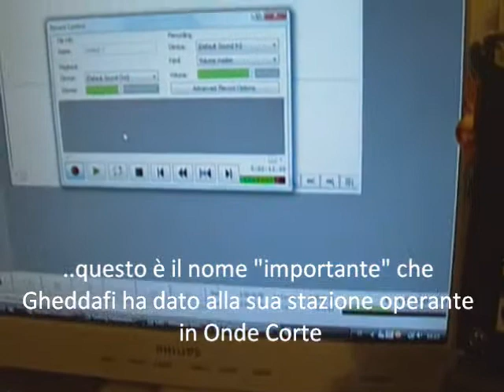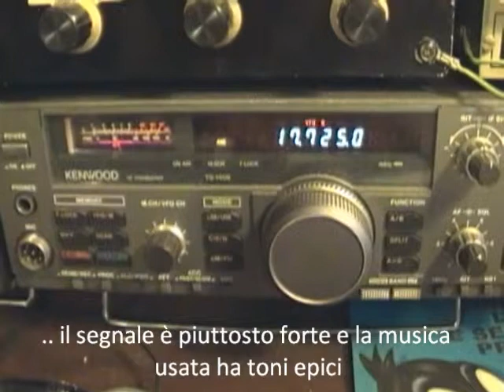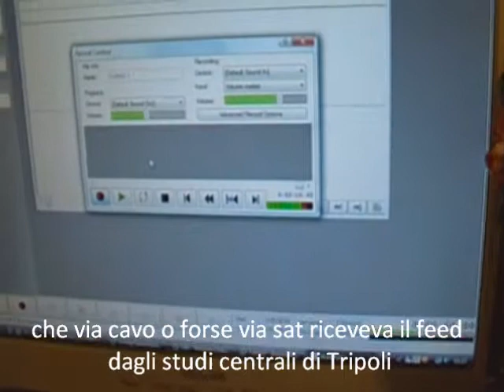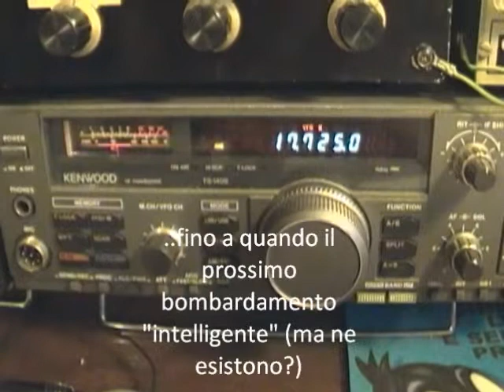La Voce della Libia continua le sue trasmissioni in Onde Corte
Nonostante gli studi distrutti le autorità di Tripoli continuano le trasmissioni della Radio Nazionale